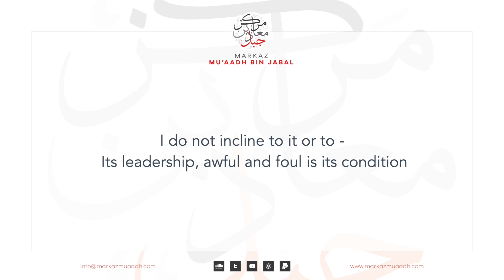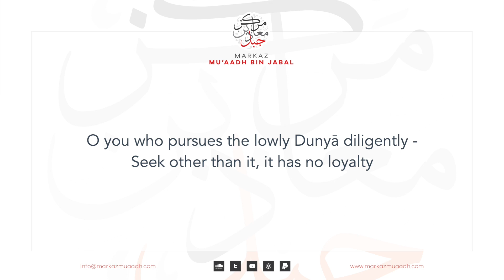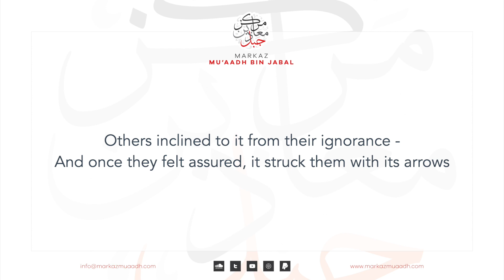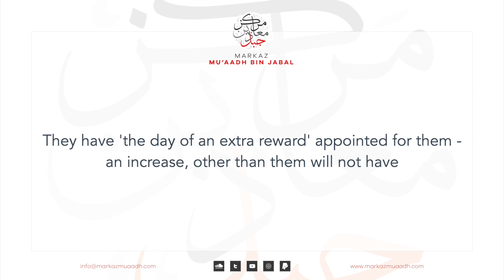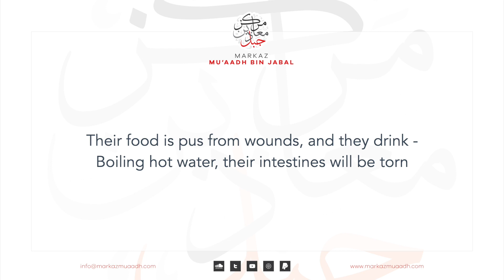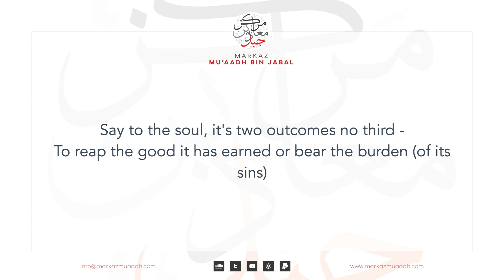Al-Haa'īyyah - A Poem on the Reality of this Dunyā | Shaykh Hāfidh al-Hakamī (d.1377AH) رحمه الله